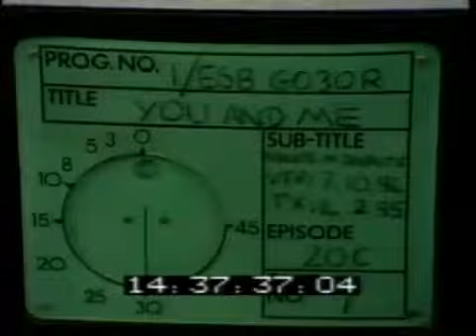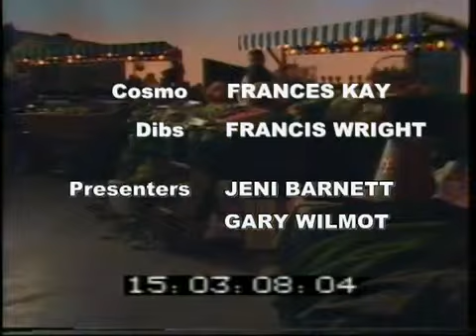You and me outtakes and fuck ups